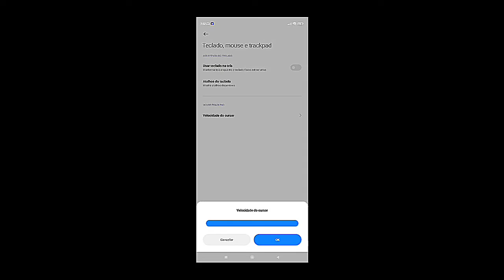My Settings ⚙️ HUD + DPI + SENS🇧🇷💚 Redmi Note 9s Free Fire Highlights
📱MOBILE

🚀4GB RAM

KINEMASTER

GLIP